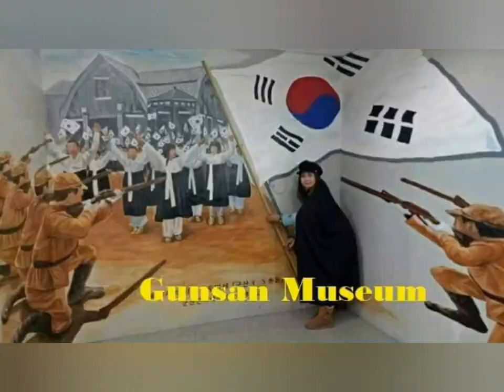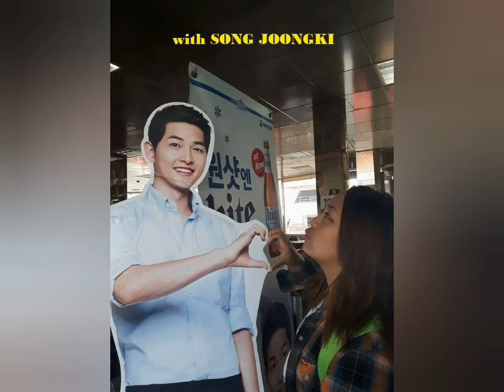All About South Korea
South Korea Twenty Eighteen